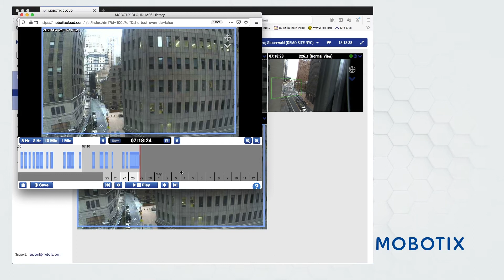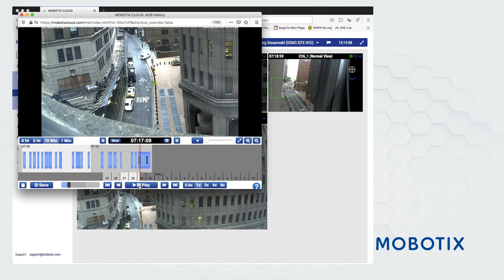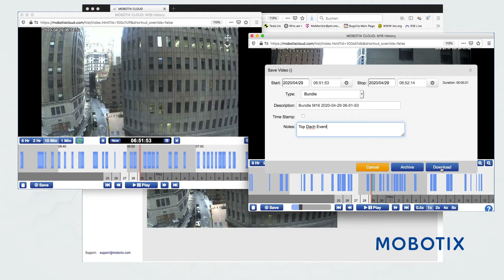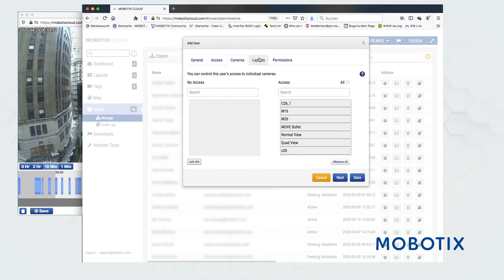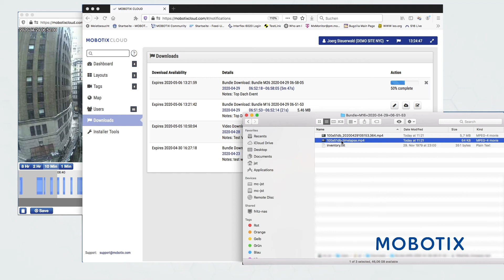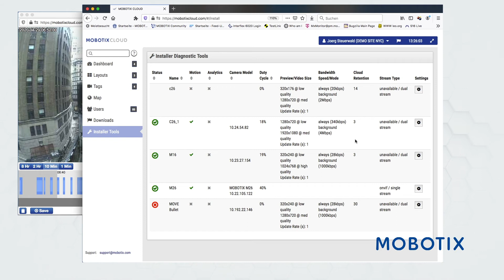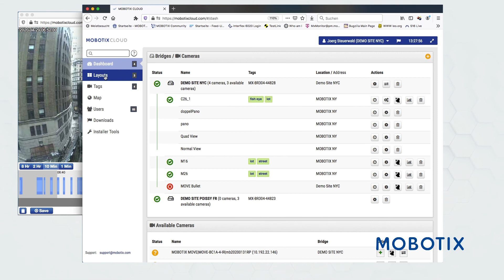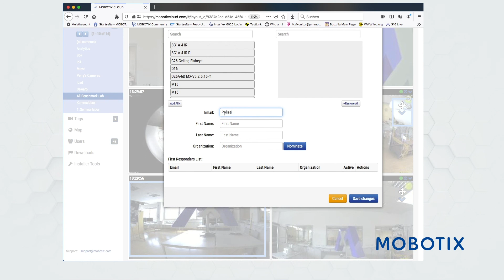[RU] MOBOTIX CLOUD – Конфигурация, настройка и использование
How does the MOBOTIX CLOUD work? Where can I set what exactly? This and much more is shown in the new tutorial!
Simply secure. Simply secure.
Make sure that you select your language from the subtitles.

Find out about new products, cyber security updates or our MxAnalytics as well as tutorials, case studies, events and conferences, our partnerships and much more from the world of MOBOTIX.

MOBOTIX is the market leader in the production and development of intelligent IP video systems and sets standards for innovative camera technologies and decentralized security solutions with maximum cyber security. Customers worldwide trust in the durability and reliability of MOBOTIX hardware and software "Made in Germany". Flexibility, integrated intelligence and maximum data security are highly valued in many industries, such as industrial manufacturing, retail, logistics and transportation, healthcare or educational institutions.